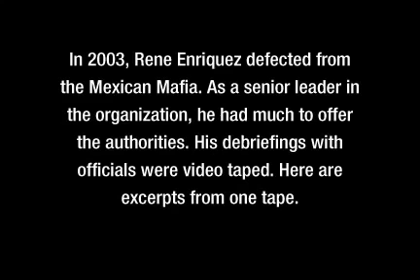Former Mexican Mafia Member Rene "Boxer" Enriquez Prison Interview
Rene Enriquez debriefed from the Mexican Mafia prison gang in 2003.  Enriquez was a high ranking member of the Mexican Mafia.